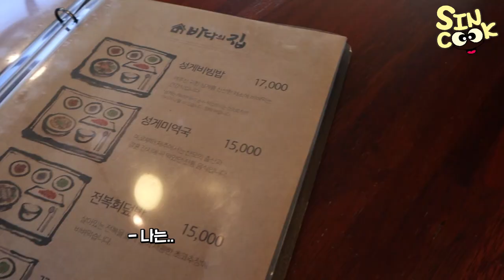INFP의 무근본 무계획 제주도 여행1❤️ 이게바로 즉흥이지! 검색 안하고 보이는곳 들어가서 먹기!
진짜 갑자기 잡힌 무계획 즉흥여행!!
과연 다음엔 어떻게 될지...!!